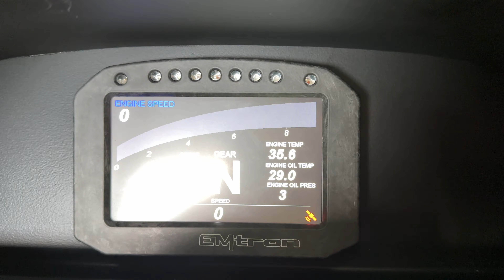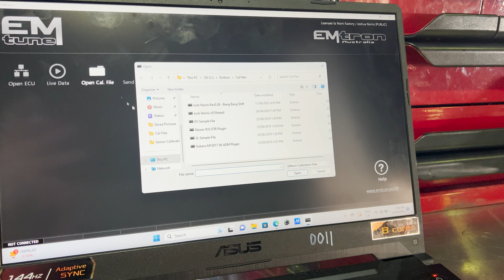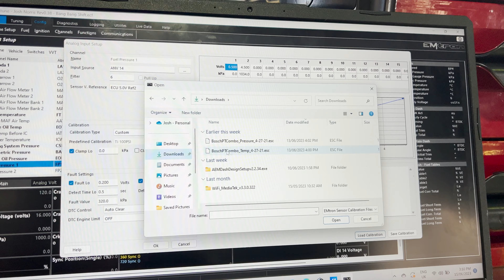Is this the luckiest R32 GTR!?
It’s great to be back home after an amazing GTR festival. Still amazed from all the beautiful GTRs we saw we get back to work on fixing a few kinks the R32 GTR has. We re-plumb the catch can lines and replace a faulty fuel pressure sensor before going for a drive and have the super fast emtron saving the day.